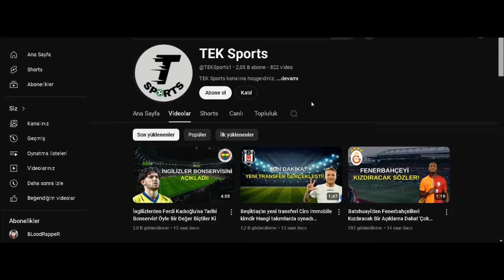Beşiktaş'ta Bünyamin Balcı Pazarlığı Başladı! İşte Transfer Teklifi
Beşiktaş,Bünyamin Balcı,Giovanni van Bronckhorst, Beşiktaş haberleri, Beşiktaş transferleri, Beşiktaşın maçı var, Futbol, Futbol son dakika, Futbol haberleri, karakartal, kartalın maçı var